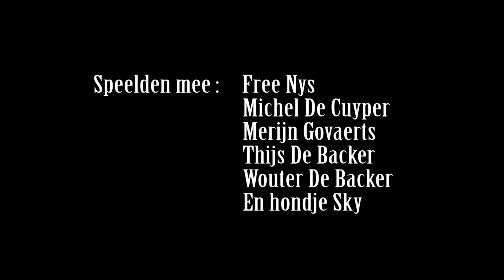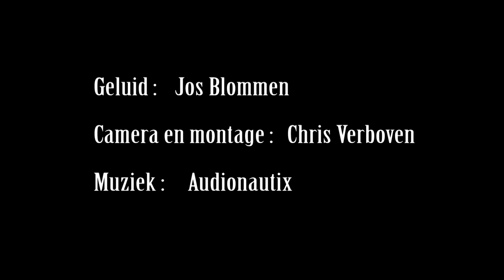De motorduivel--The hell's angel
Het verhaal gaat over een schooljongen die houd van motorcross.
Een fan van Dietger Damiaens. Belgisch kampioen.
Een kortfilm van de Heistse filmclub. Het was de bedoeling om een leuke, beetje komische jeugdfilm te maken.  Opnames gedaan te  Heist-op-den-Berg. Provincie Antwerpen.
Acteurs en actrices zijn ook van Heist-op-den-berg. Speelden mee: Michelle De Cuyper, Thijs De Backer, Wouter De Backer, Merijn Govaerts, Free Nys.
Camera en montage: Chris Verboven
Geluid: Jos Blommen
Creative commons muziek , acoustic rock, clouds, everybodypoops, heavyaction, meditation1.

motorcross, motorcycle toy, speelgoed, ducati toy, comic,
teenage movie, nieuwsblad, gazet van antwerpen